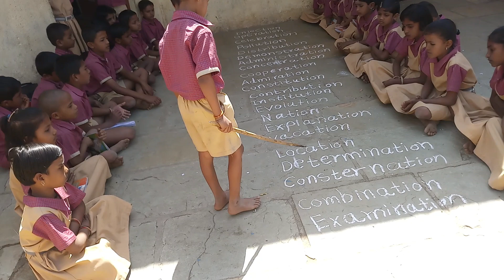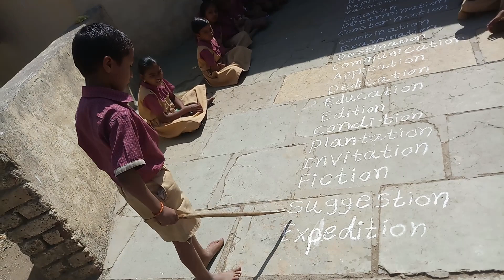Tion शन Words शब्द